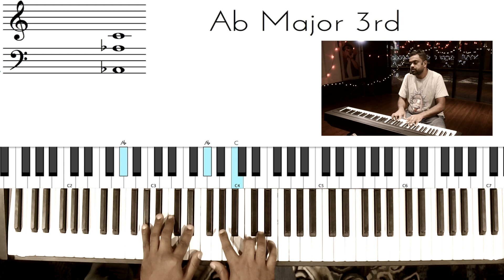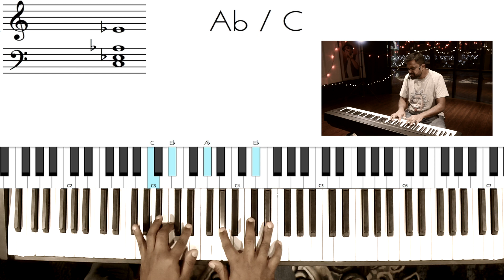Riff #1005 - Nathaniel School of Music